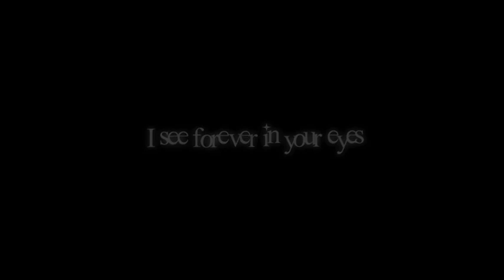Dandelions - lyrics story💫